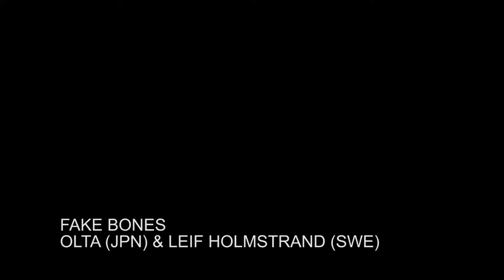Lilith presents FAKE BONES by OLTA & Leif Holmstrand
LILITH PERFORMANCE STUDIO
presents

OLTA (JPN) & Leif Holmstrand (SWE)
FAKE BONES
17:e - 26:e September, 2015

View the documentation of the live performance FAKE BONES which Lilith opened the fall 2015 with!

FAKE BONES was a ten day long performance piece by the Swedish artist and poet Leif Holmstrand and the Japanese artist collective OLTA - Inoue Toru, Umeda Gosuke, Kawamura Kazuhide, Hasegawa Yoshiro, Saito Takafumi, Meguninja and Jang-Chi.

In FAKE BONES, magic rituals around eating, physicality, birth and death were faked.
Ritual cooking, cooking shows, oracle activities and dissolution of both time and personality were faked in an ongoing process. Plastic bones, rawhide bones for dogs and boned strollers are present.

For several weeks, they created on-site  an universe with common interests related to biology, shamanism, radioactive mutations, fantasies of the body, eating, dissolve the ego boundaries, bio-politics and an open eye for beauty and reproduction of weirdness, where Leif's imagery was melted together with OLTA’s.

The visitors were invited to their organism in which Leif carefully disassembled several prams and cooked them, fried, boiled and baked them with more possible food. The pram food was served to the audience and to OLTA, that built and improvised along with Holmstrand in a long fragmented collage like cycle where sound, voice and poetry became a central element.

In his art, Leif Holmstrand (b. in 1972, lives and works in Malmö) combines traditional textile art with a fascination for horror movies and burlesque popular culture. In crochet and knitting, Holmstrand creates objects, covers and clothing impossible to wear. He coats and wraps objects and bodies in rope, yarn and cord. His works are characterized by an abnormal and paranoid corporality with a dark relation to sexuality and the surrounding world. The themes in his works are similar irrespective of mode of expression: a dreamlike dissolution of gender, where he tries to find and stretch the cultural and biological boundaries of the body.

In OLTA’s work the man's relationship to nature, the primary conditions of existence and the Japanese culture and pop culture are recurring starting points.
OLTA consists of seven artists born in the 80s, which all lives and works in Tokyo.
The Art Collective was formed in 2009 and since then the group have made a series of solo exhibitions and group exhibitions in Japan.

Lilith Performance Studio is an independent arena for practical artistic research, focusing on visual art performance and are as a production space for visual art performance the first of its kind in the world.

The studio originates new large-scale performances by inviting visual artists to create exceptional performance pieces in a close collaboration with the Studio, from conceptualization to presentation.
Since its inception 2007, LPS has produced over 40 large-scale performances in collaboration with artists from around the world.